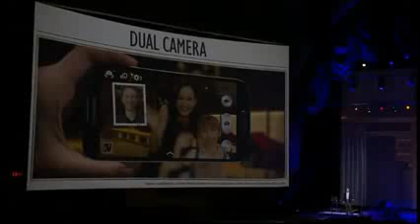Samsung Galaxy SIV Camera Features - Samsung UNPACKED 2013 Live Event